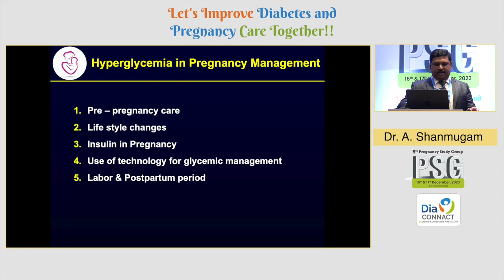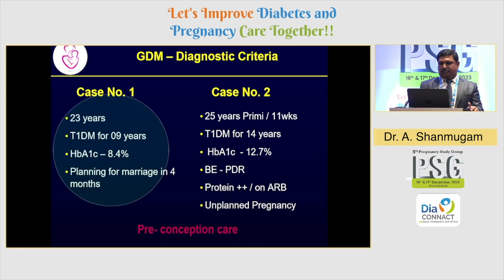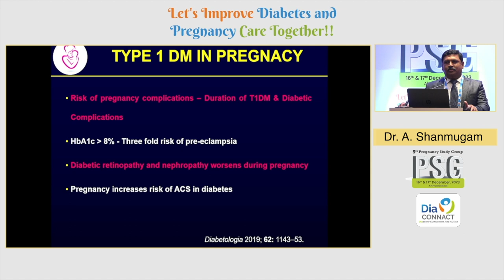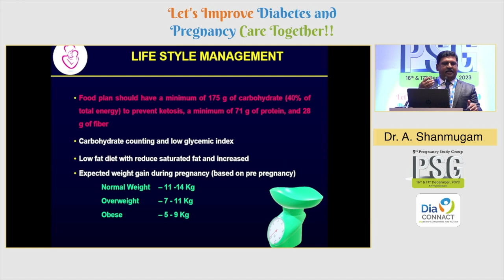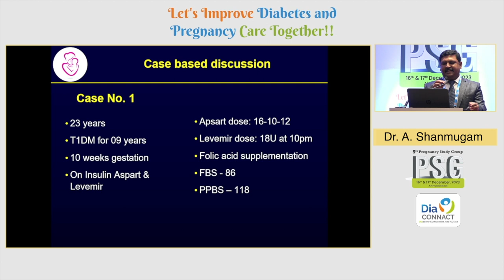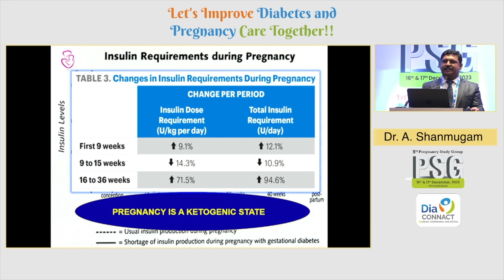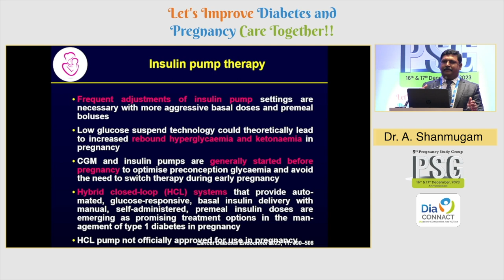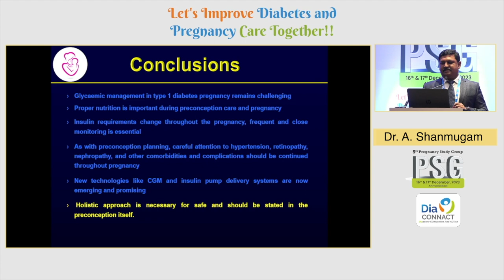12 Dr A Shanmugam | Case of Type 1 Diabetes in Pregnancy